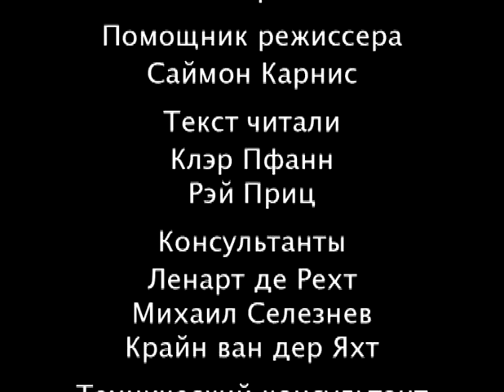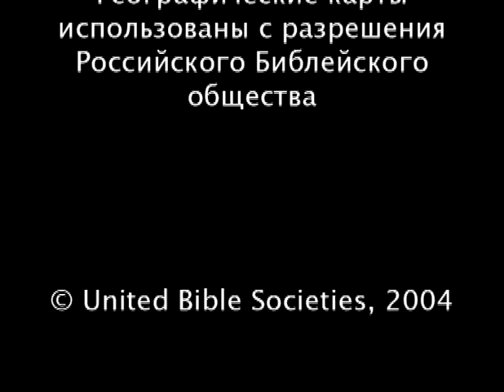Мир Библии 02 От Авраама до Иисуса Навина